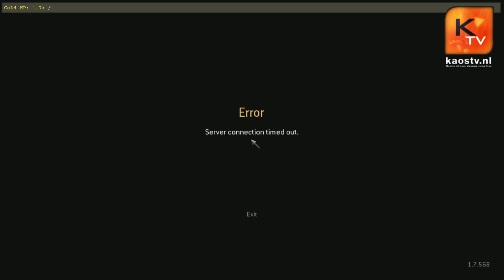[CoD4] PMP vs eNigma - Fasthosts Power Tournament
Join our xfire group and get updated about all our streams